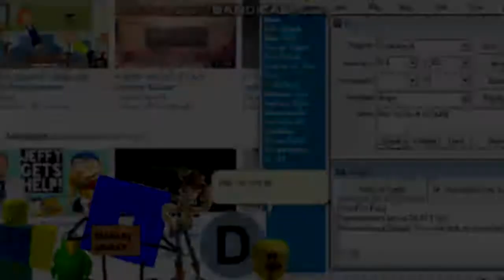(YTPMV) Diogo the Movie Part 5 Scan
Requested by Norbert TV Once Again!